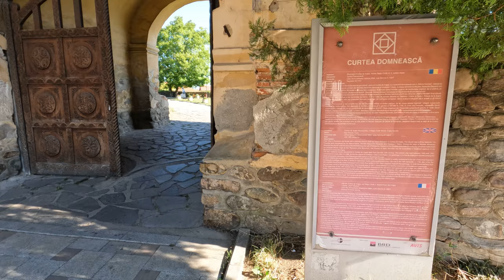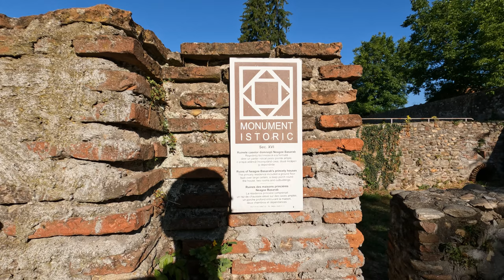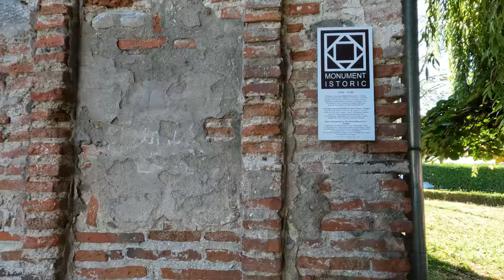Curtea de Arges prin Centrul vechi / Romania in 4K 🇷🇴 august 2024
O dimineață frumoasă de august,la pas,prin municipiul Curtea de Argeș.